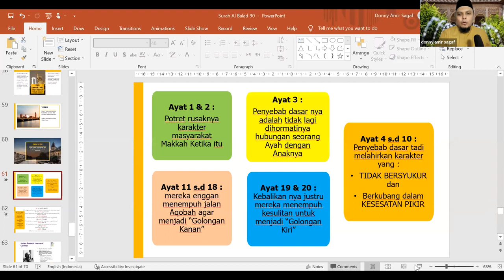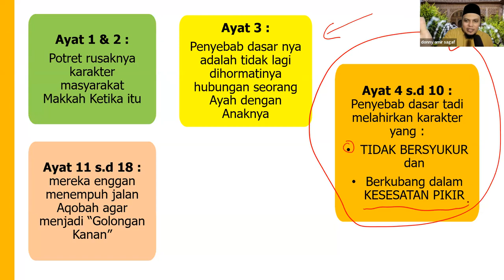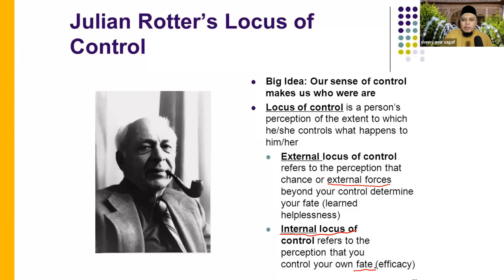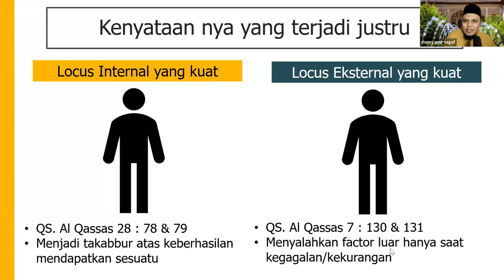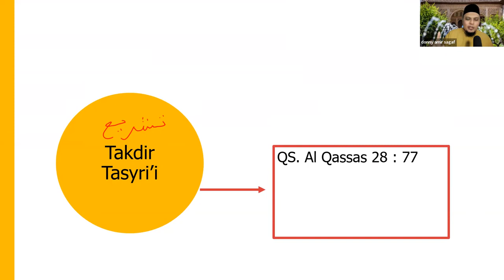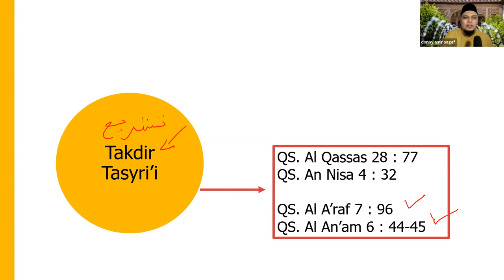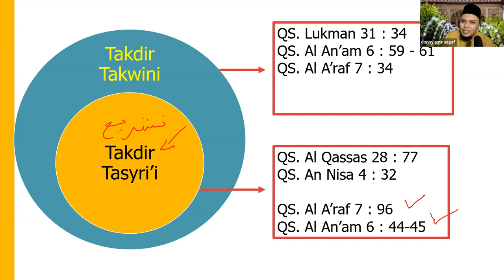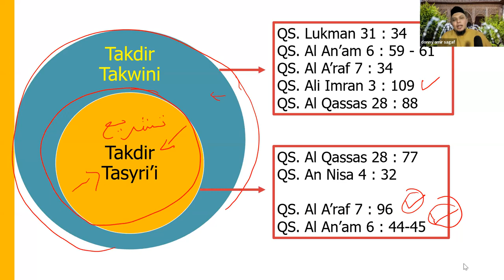TADABBUR MUROJAAH QS AL BALAD 90 (BAG KE 3)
UST DONNY AMIR SAGAF   MMQ KE 117 TGL 15 FEB 2022